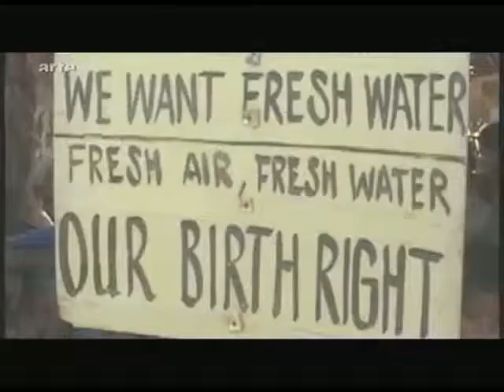Pollution par Coca Cola - Boycott